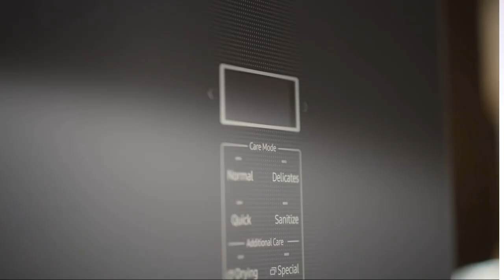Samsung's Ballie - Vector's new best Friend?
Original source of the video

[CES 2020] A waltz for Ballie | Samsung

So, it seems the big player of the industry Samsung is gaming into the AI Robotics. Will this be a threat to Vector or would Digital Dream Labs prevail?

Digital Dream Labs Vector Owners Facebook Group Anki Vector Facebook Group Pages // www. Vector ... UNLEASHED! (by Jacob Hanchar)